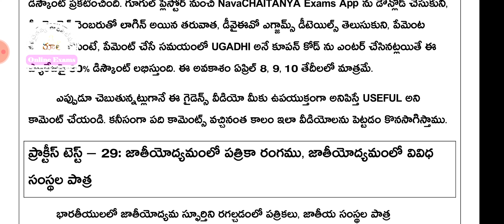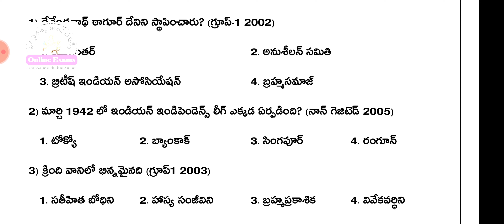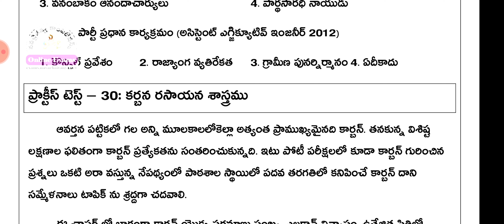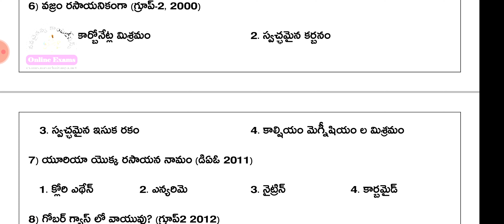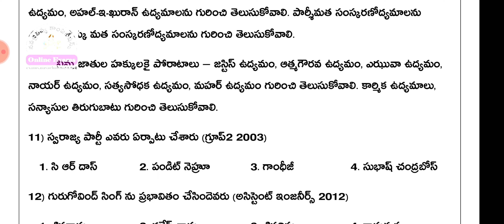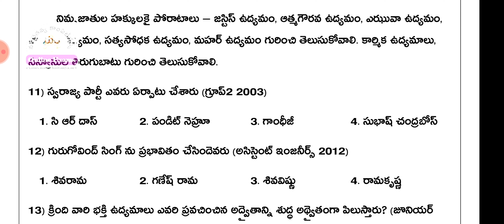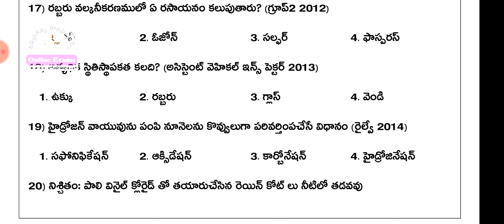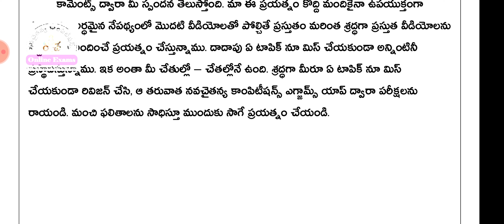డీవైఈవో - 50 రోజుల ప్రణాళిక - డే - 08 సిలబస్ విశ్లేషణ, చదవాల్సిన టాపిక్స్ వివరాలు